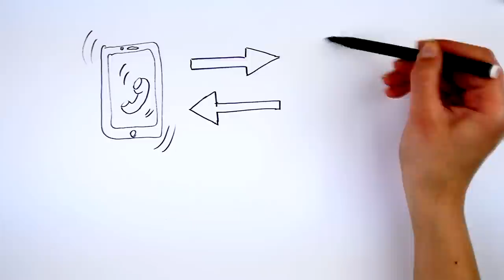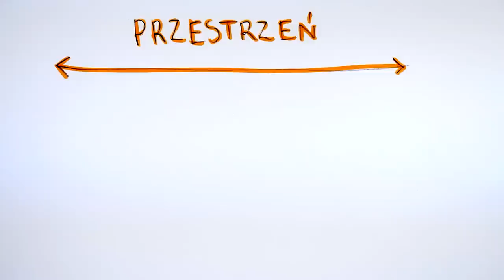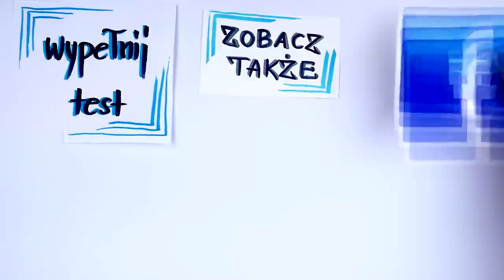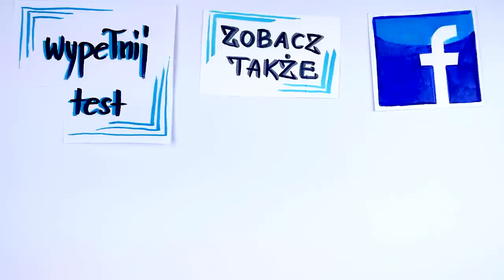Podrywanie. 5 zasad dzwonienia i pisania SMS-ów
Właśnie zdobyłeś numer telefonu osoby, która Ci się podoba... I co teraz?
Wielu ludzi decyduje się na wielogodzinne rozmowy przez SMS-y lub Facebook'a. Ale to nie jest najlepszy sposób na rozwijanie znajomości. Możesz osiągnąć dużo lepsze rezultaty, jeśli tylko poznasz najważniejsze zasady. Zobacz koniecznie, jak to dobrze rozegrać

⬇⬇⬇Znajdź mnie ⬇⬇⬇
Strona:

Dowiedz się więcej o podrywaniu. Zobacz, jak najlepiej dzwonić i pisać sms-y tak, żeby umówić się na randkę. Będziesz wiedział co dokładnie zrobić, gdy zdobyłeś numer telefonu osoby, która ci się podoba. Dzięki temu dowiesz się więcej o relacjach damsko - męskich i zwiększysz swoje szanse na znalezienie dziewczyny.